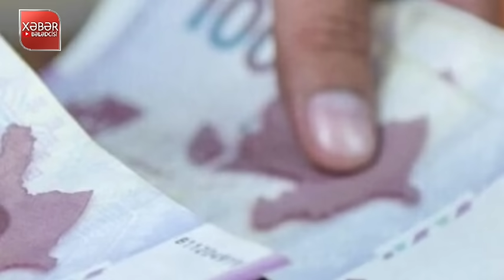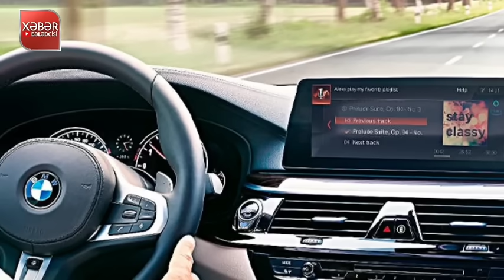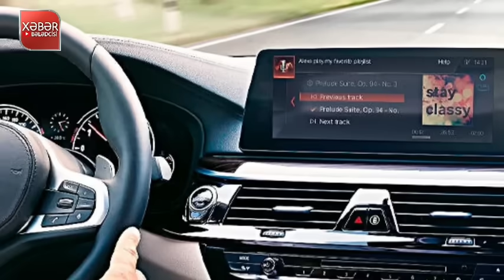TƏCİLİ! Xəbərlər 05.01.2024, Azərbaycan dronları İrəvan səmasında... - Ermənilər təlaşda, xeberler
ETİKETLER